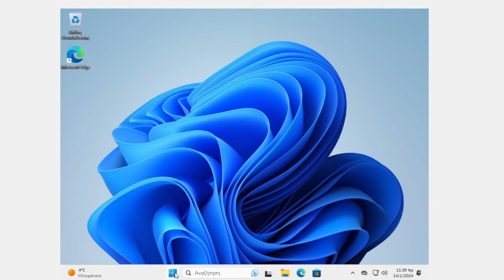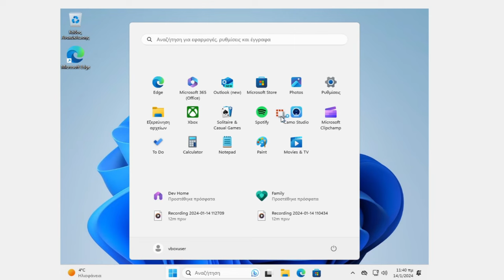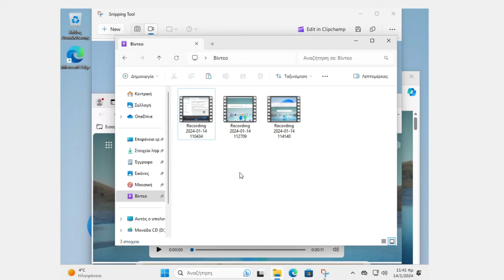Καταγραφή οθόνης με το Sniping tool (Windows11)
Με το εργαλείο Sniping tool (Εργαλείο αποκομμάτων) σε Windows 11 εκτός από λήψη στιγμιότυπου οθόνης μπορείτε να κάνετε και καταγραφή σε βίντεο.

Για να το ξεκινήσετε στον υπολογιστή σας πατήστε Έναρξη και αναζητήστε "Sniping tool" ή "Εργαλείο αποκομμάτων"